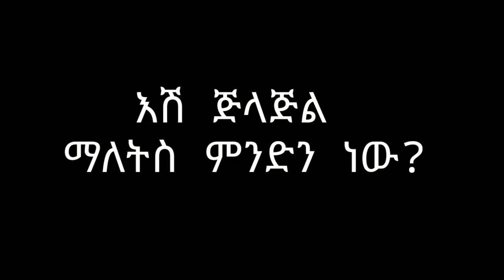እንደዚህ ተቀልዶ አያቅም